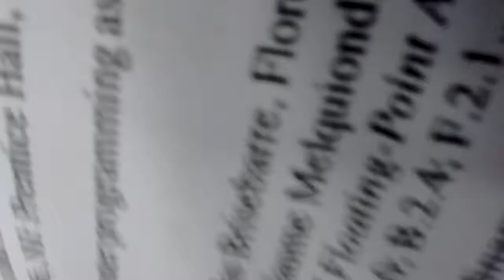libri: codice C e python per hacker edizionilswr.it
si scarica una guida kalì:
Use tor, and if anything you do is hazardous it will only affect the VM .
   tutorial?  nuova generazione di makefile
e se volete compilare per x86_64?
 il punto è che  sono dei ricercatori
backdoor
 voglio dire, prima di copincollare millemila volte ti chiederai se si può assegnare almeno una variabile
  direi che era ovvio
  rm *.exe

da shell dopo sudo -s:
apt-get install handbrake-cli

come si aore la shell ?
scarica connectbot
e apri una connessione "locale"
oppure adb shell
dal pc
se hai il debug abilitato